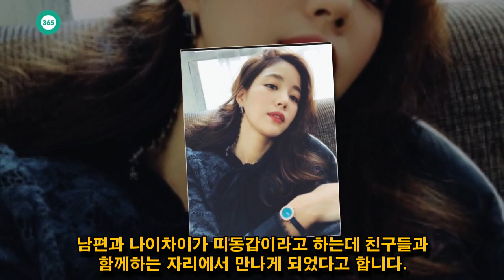John Ferguson: 기은세 남편 양태오 러브스토리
John Ferguson: 기은세 나이 남편 집안 직업 성형전 들여다봤더니